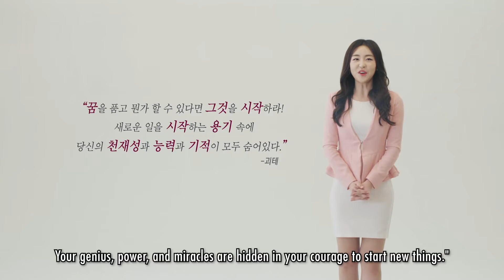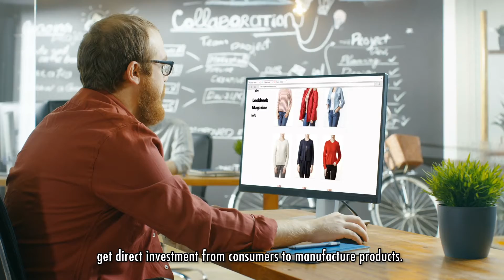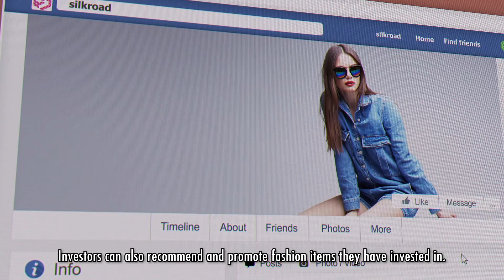6-1. [Silk Coin] Silkroad Systems and Services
Hello, this is Silkroad.

Silkroad is a platform to create an ecosystem with active life in the fashion industry by using blockchain and artificial intelligence technology to provide a link between the planning, design, production and sales of fashion items.

In this video, we introduce Silkroad systems and services.